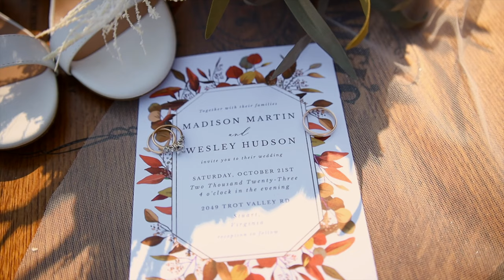Madison & Wesley | Stuart, VA | Feature Film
What We Used To Capture & Create This Film:

Cameras
Canon EOS R
Canon EOS RP

DJI Mini 2 Fly More Combo

Canon Mount Adapter EF - EOS R

Accessories
Ronin-SC Gimbal
Dual Handle Grip for Ronin SC

Neewer Camera Monopod
UBeesize Camera Tripod

K&F Black Diffusion Filters 67mm
K&F Black Diffusion Filters 52mm
K&F Black Diffusion Filters 49mm

Camera Lens Rain Cover

Lighting
LED Video Light
LED Video Lights (2 Pack) w/ stand

Memory Cards
Sandisk 128GB Memory Card
54 Slots Memory Card Case
Sandisk 128GB micro SDXC

Editing
SAMSUNG T7 Portable SSD 1TB
SAMSUNG T7 Shield Portable SSD 2TB

2021 Apple MacBook Pro 14 Inch
SAMSUNG SH850

Audio
TASCAM DR-10L
TASCAM DR-10LW White
TASCAM DR-10X
TASCAM DR-40X
Deity V-Mic Shotgun Mic

MB01AOEYBTW1ZEQ